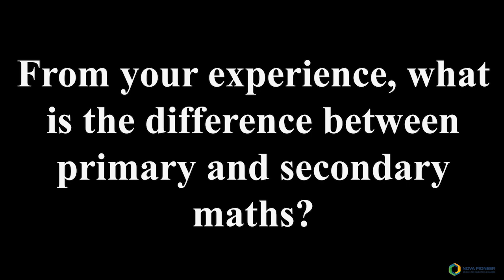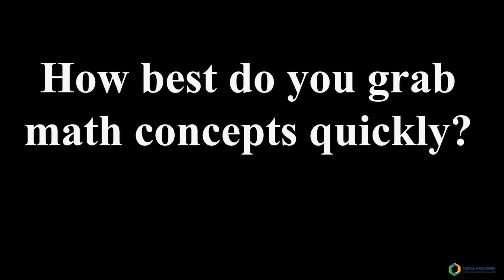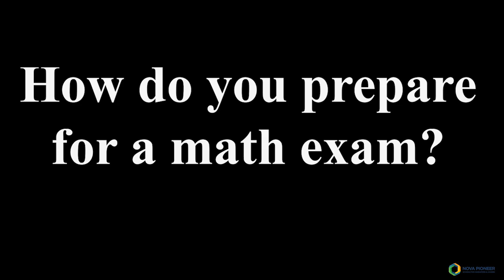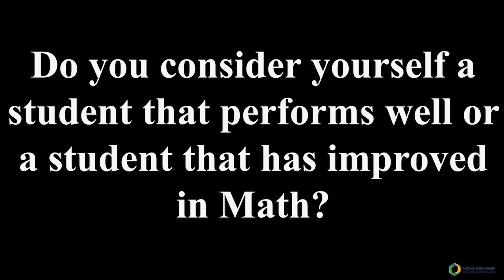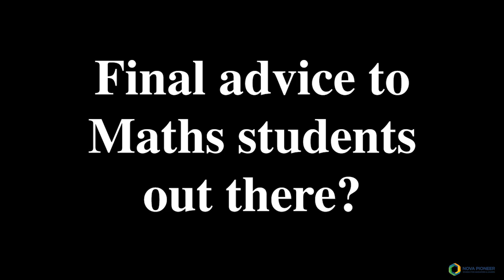The Math Bench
The Math bench is an initiative launched by our amazing Nova Pioneer Math teachers whose objective is to bring more visibility and attitude change in math.